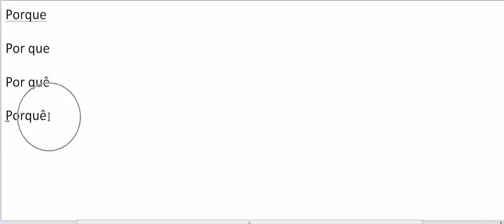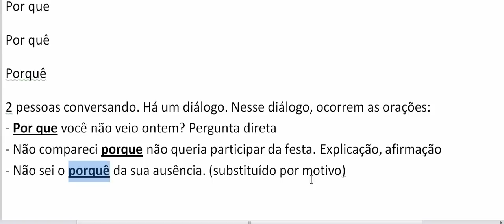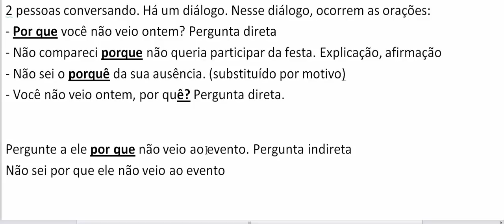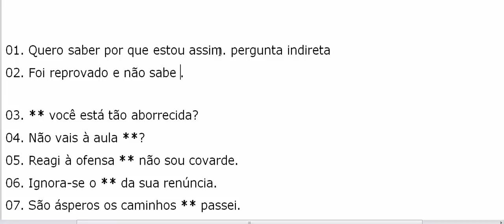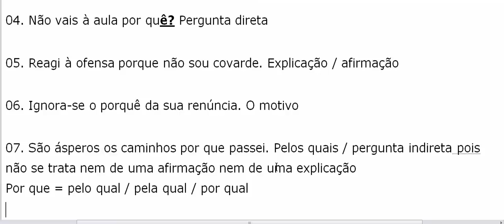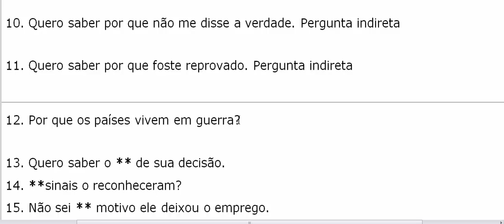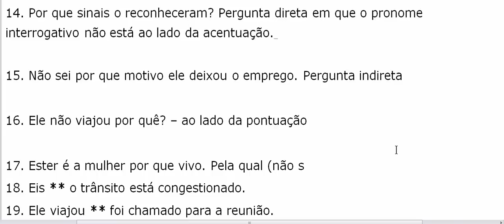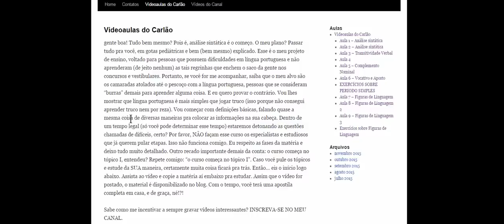Uso do porque (exercícios comentados e resolvidos)